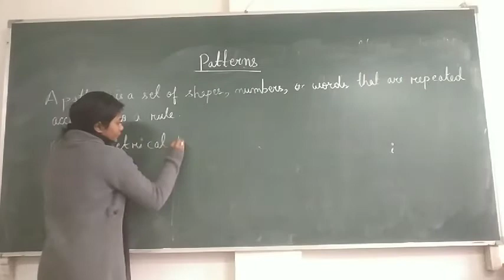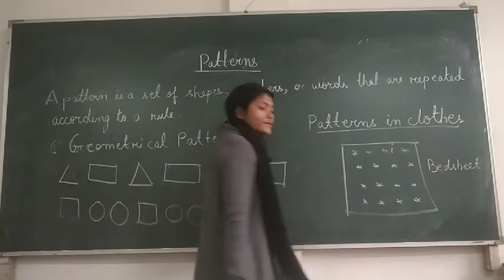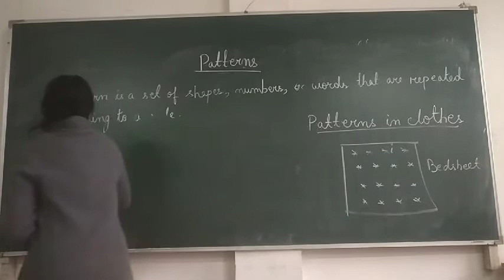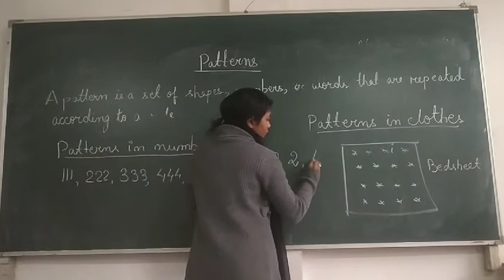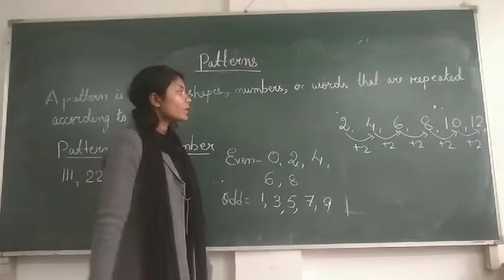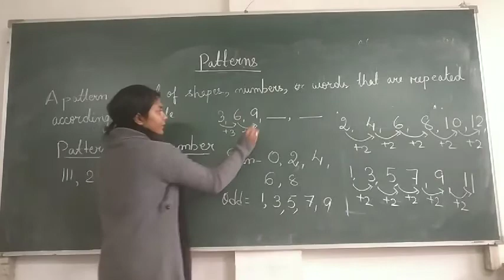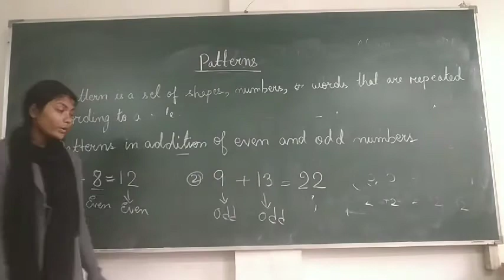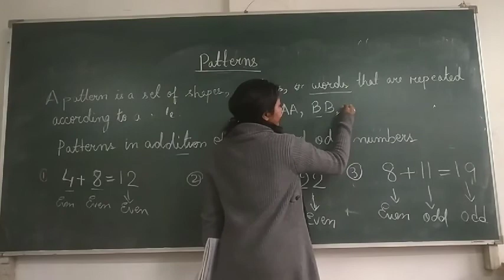Class 3 || Symmetry and Patterns || Part - 2